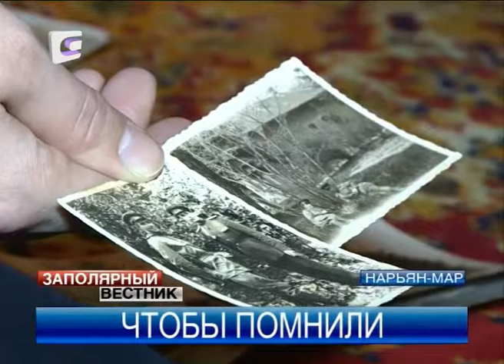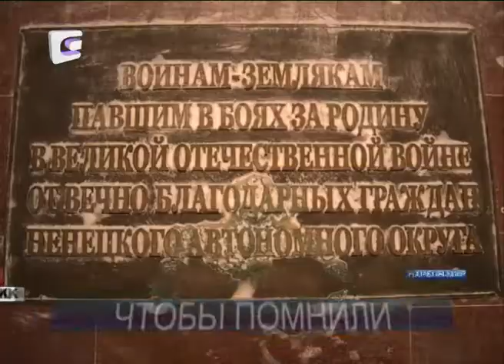Памятные знаки установят на могилах ветеранов в НАО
В Нарьян-маре продолжается формирование списка ветеранов, умерших от болезней и ран в период с 1945 по 1990 годы и захороненных на территории округа. Напомню, сегодня по федеральному законодательству памятные надгробья устанавливаются за счет государственных средств только тем ветеранам Великой отечественной войны, кто умер после 12 июня 1990 года.